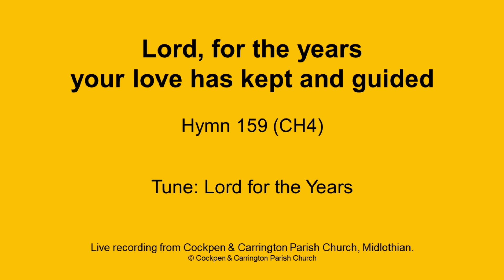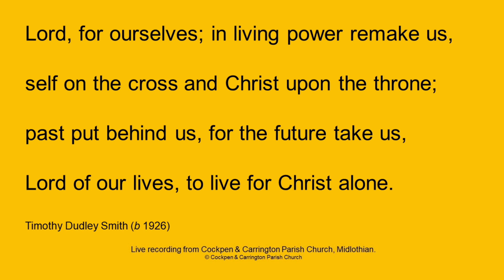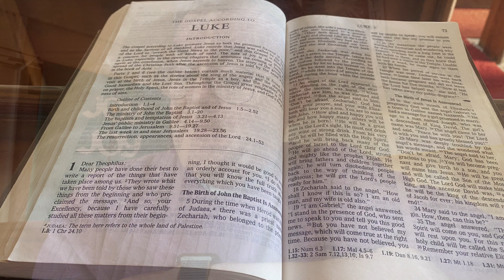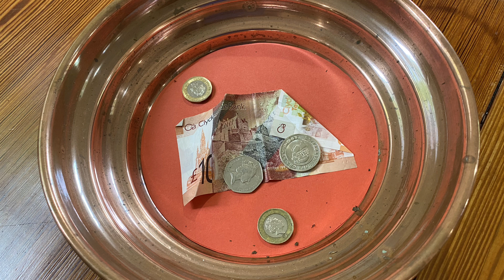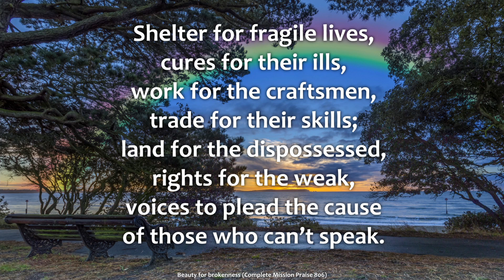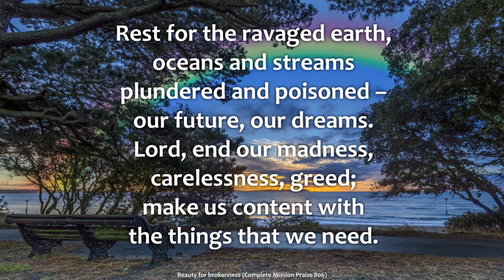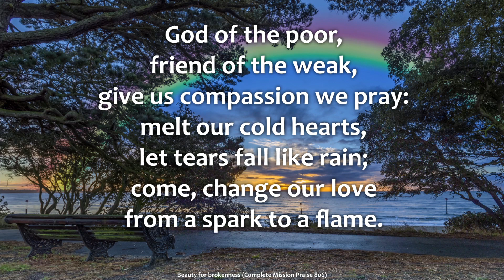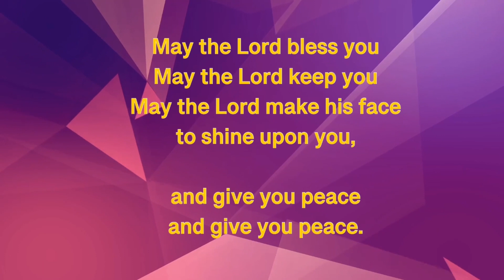Sunday 7th January 2024 - Sunday after Epiphany